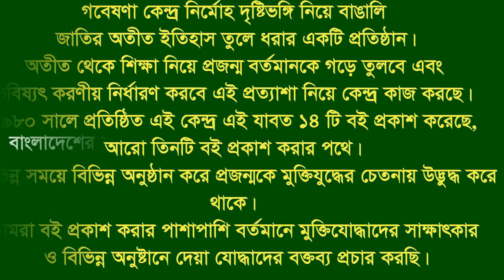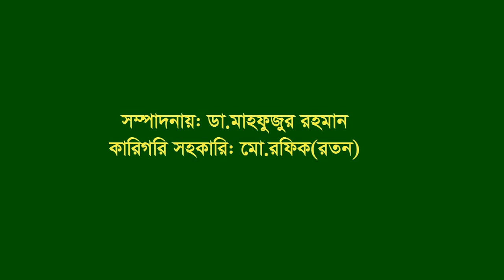Interview of Prof Abu Sayed । Hathazari । CTG । F Fighter । FF